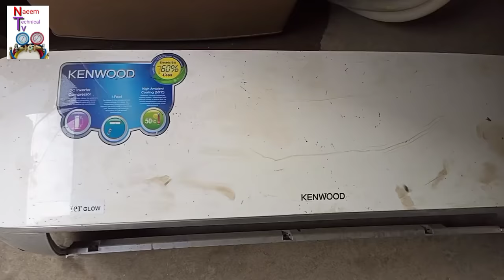split ac cooling coil protection|how to increase life of split ac cooling coil|cooling coil safety